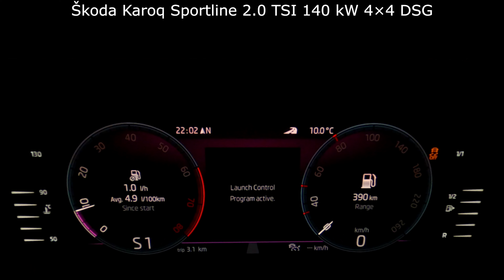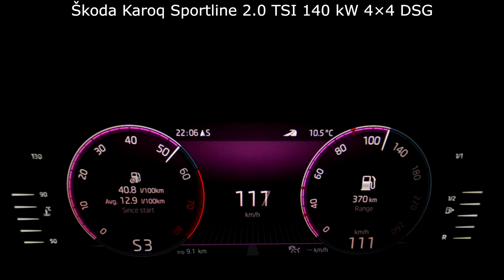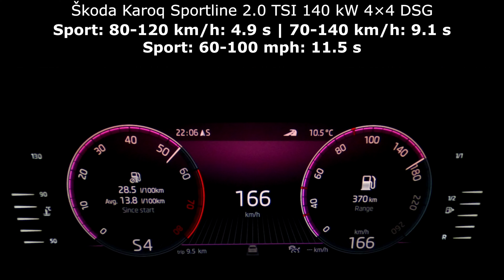Skoda Karoq 2.0 TSI 4x4 DSG acceleration 0-60 mph 0-100 km/h 0-100 mph 0-200 km/h top max speed GPS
This is the GPS acceleration (beschleunigung) of Skoda Karoq 2.0 TSI 140 kW 4x4 DSG Sportline 2022/2023. This SUV has 2.0 l TSI inline-4 turbo-petrol engine. Total system power: 140 kW, 190 HP, 320 Nm, AWD (4x4). See the performance (acceleration): from 0-60 mph, 0-100 kph, 0-140 km/h, 0-100 mph, 0-200 kph and up to top/max speed. I checked drag time measuring GPS speed.

00:00 Specification Škoda Karoq 2.0 TSI 4×4 Sportline (power and torque)
00:07 Acceleration results for Skoda Karoq 2.0 TSI 4x4 140 kW:
00:12 0-60 mph: 6.4 s
00:19 0-100 km/h in 6.8 s
00:25 0-140 km/h in 12.9 s
00:30 0-100 mph in 17.8 s
00:47 0-200 km/h in 34.9 s
01:09 top measured GPS speed: 214 km/h (133 mph)

01:21 Overtake acceleration (in normal, comfort mode)
01:44 Acceleration in Sport mode
80-120 km/h in 4.9 s
70-140 km/h in 9.1 s
60-100 mph in 11.5 s
100-200 km/h in 28.1 s

02:06 Comparison with other cars
02:33 Final results for Škoda Karoq 2.0 TSI 140 kW 4×4 Sportline